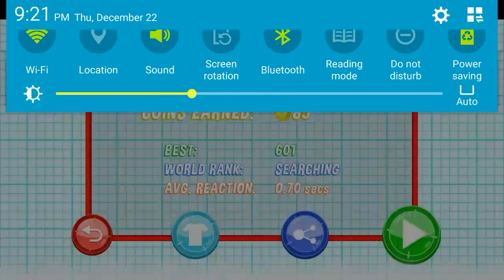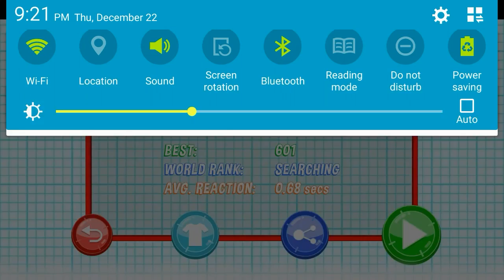GUN FU PART 1